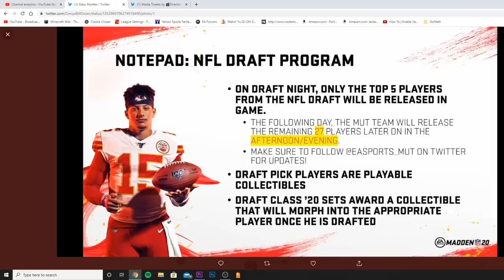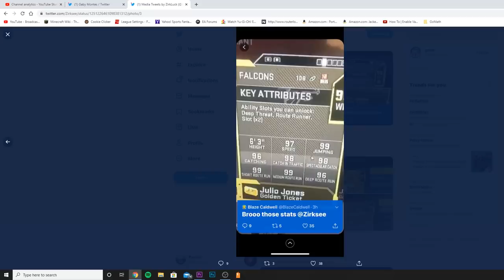NFL DRAFT NIGHT NEWS! BLITZ COMING? LTD OFFERS, SOlOS! GT CARDS COMING! MUT REWARDS! | MADDEN 20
mut 20
 ULTIMATE TEAM
poodle

madden 20